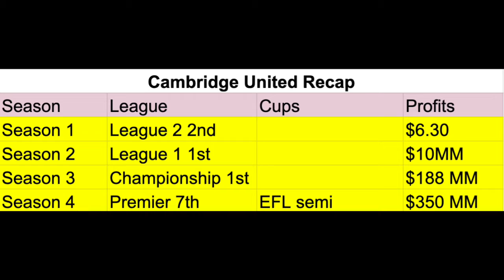Fifa21 Career Mode C1 S5: win the Champions League with Cambridge Utd!